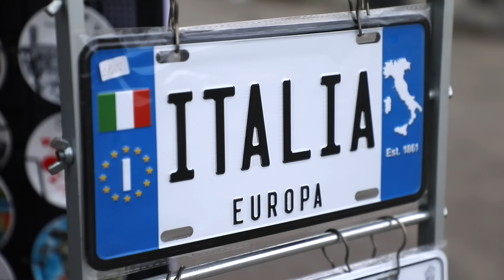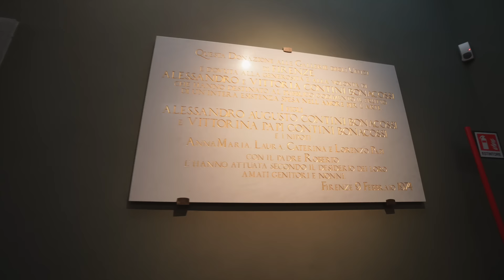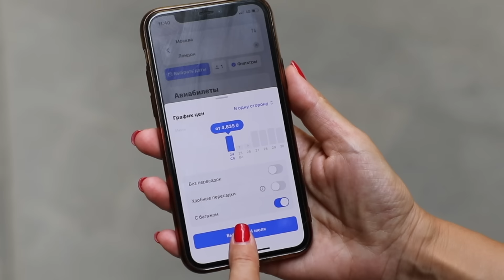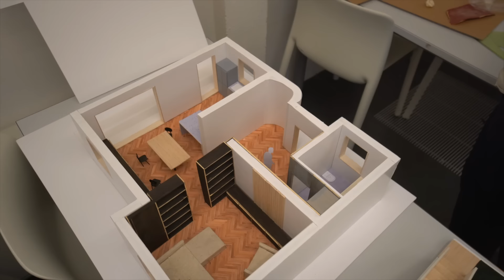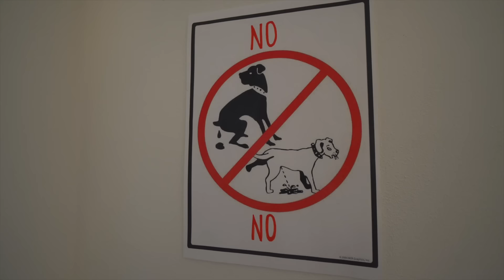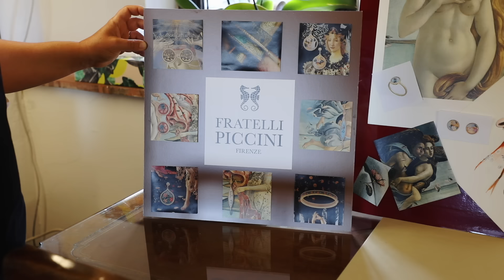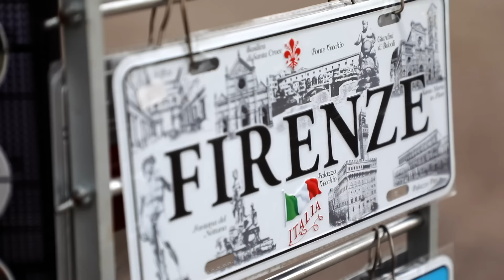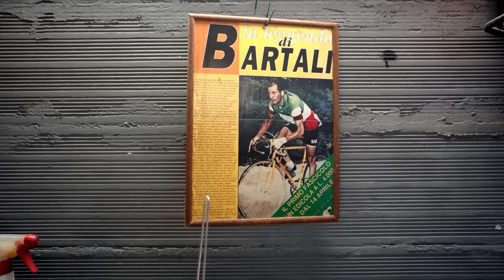Флоренция - Италия | Жизнь других | 31.10.2021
Авторское travel-шоу «Жизнь других»! Серия №8 (6 сезон) – о жизни во Флоренции, Италия!

Таймкоды выпуска про Флоренцию - Италия:
00:00 Вступление
01:26 Флоренция столица региона Тоскана
03:50 Общение с охранником об искусстве
06:10 Стрит Арт во Флоренции
07:31 Летние Детские лагеря
08:54 Гребля хобби местных детей
10:54 Велосипед любимый транспортах городе
11:58 Как обустроен быт местных жителей
14:13 Роды. Детские сады во Флоренции
14:54 Школьное образование
15:43 Система высшего образования
18:32 Социальное жилье во Флоренции
22:06 В гостях у Дуччо
25:30 Отсутствие канализации в городе
29:30 Дегустация флорентийской кухни
32:11 В гостях у парфюмера
36:18 Зарплаты во Флоренции
36:47 Жизнь местных пенсионеров